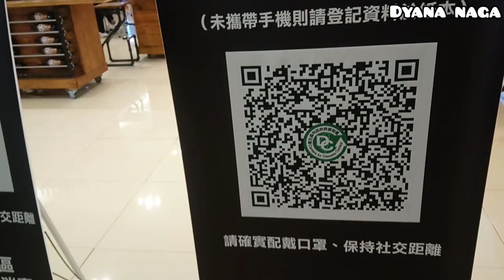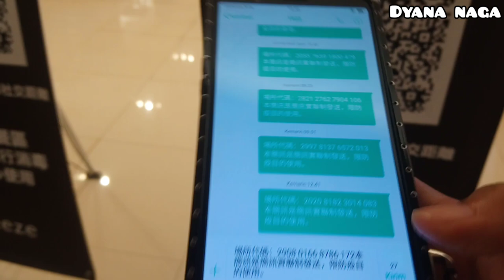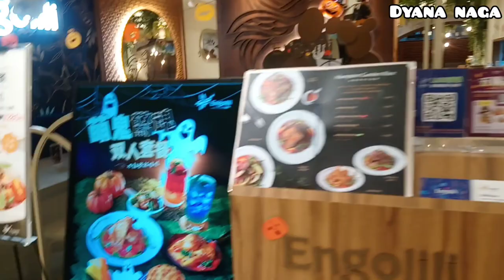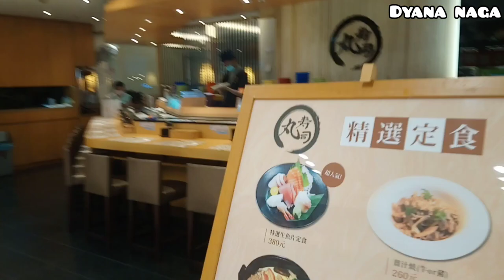MALL DI TAIPE MAIN STATION ||TERNYATA DI LANTAI 2 TMS ADA MALL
di TAIPEI MAIN STATION lantai 2 ada mall nya loh, di sana banyak banget resoran dan ada juga restoran halal, temapatnya juga enak bersih